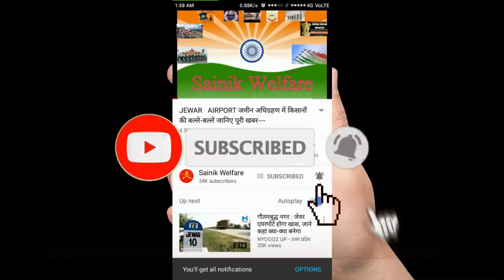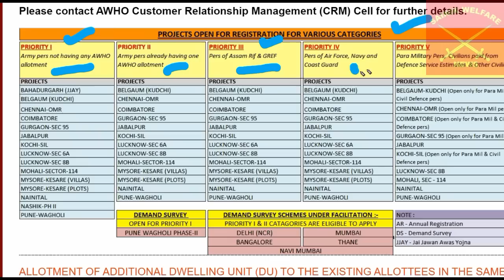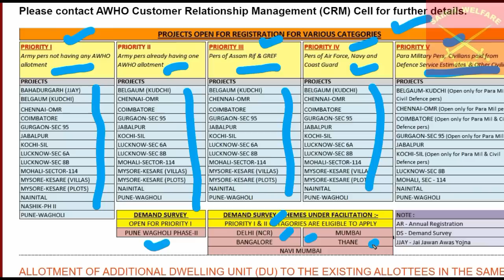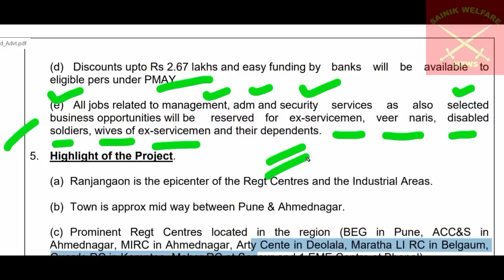Offrs/JCOs/ORs- Retd or Serving - PMAY के तहत साकार करें सपनों का महल - Rs 2.67 लाख की छूट के साथ